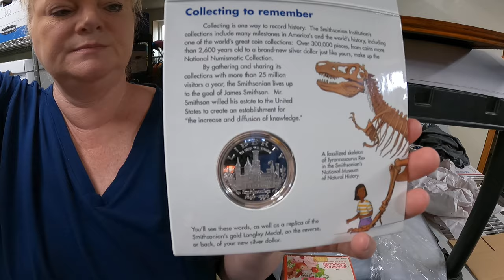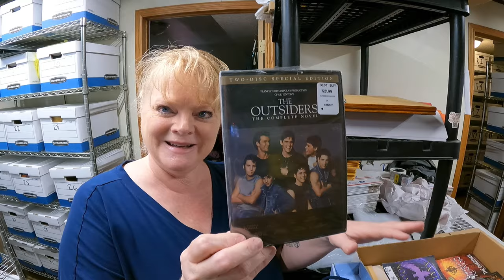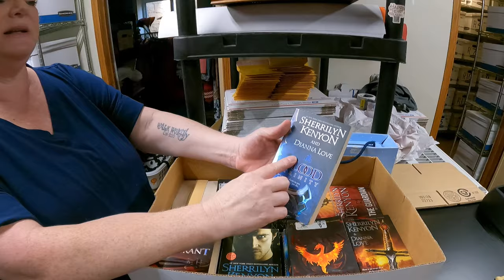"Getting by" isn't good enough anymore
Today we take a deep dive into our small business - how we started, how we got here, and where we NEED to go to survive.

0:00 - Intro
1:30 - What sold Part 1
7:23 - Our reselling journey up to now
23:39 - What sold Part 2
32:58 - Our future including how YouTube fits in